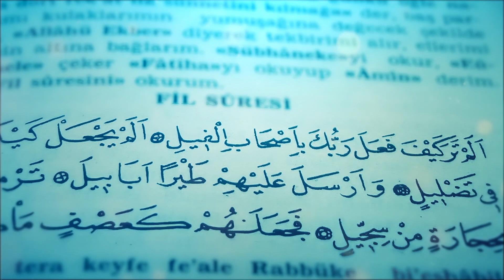Fazail e Ramadan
Watch a daily interactive talk with renowned Islamic scholars and participate with live calls